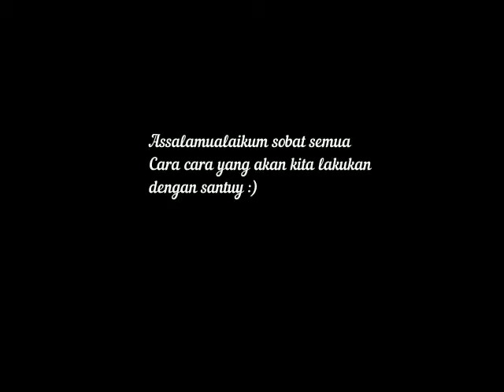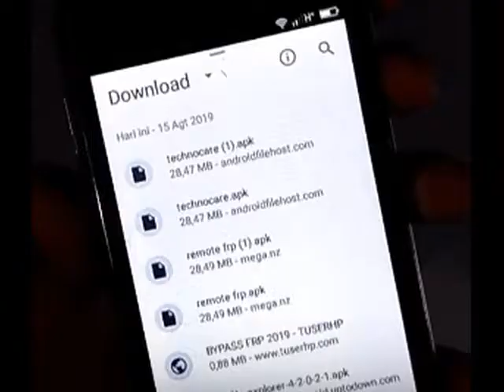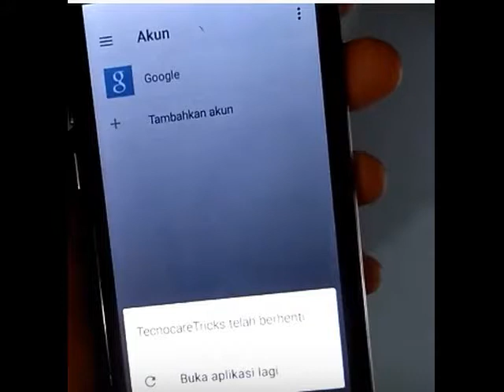Cara Bypass Frp Evercoss S45 tanpa muter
Berbagi ilmu sederhana tanpa batas,semoga bermanfaat
Berani Mencoba Resiko Sendiri ^_^

Mampir ke blog saya,kali aja ada yang agan butuhkan